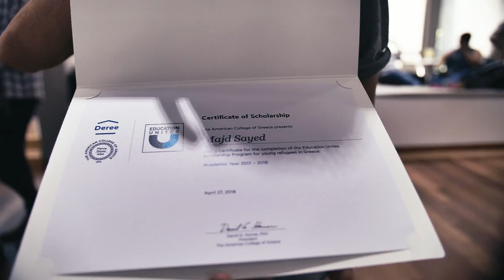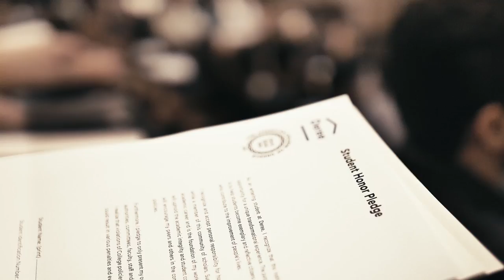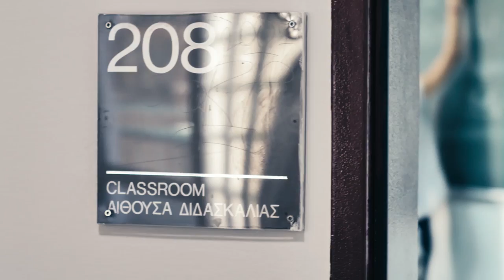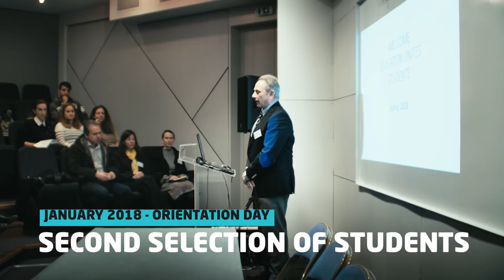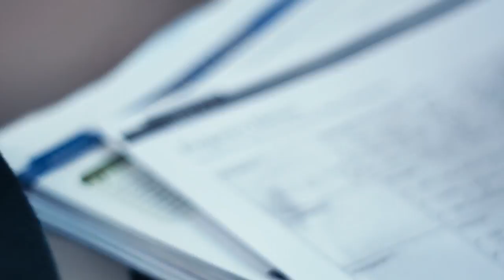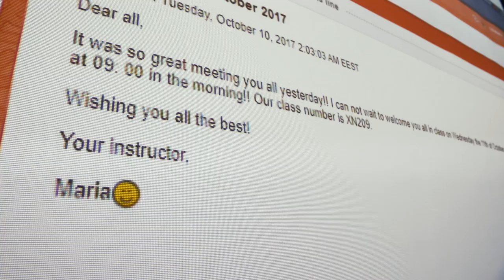Education Unites: From Camp to Campus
The “Education Unites: From Camp to Campus” initiative is an academic scholarship program for young refugees in Greece.
100 refugee students had the opportunity to attend classes at Deree – The American College of Greece from September 2017 to May 2018.

Congratulations to all the students and wishes for a bright future!

It is an honor to be part of your journey!